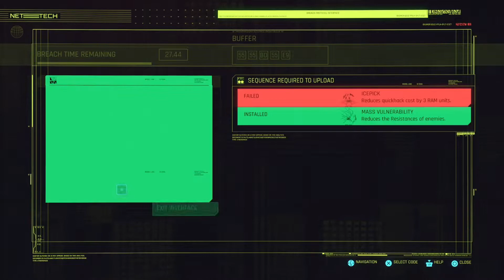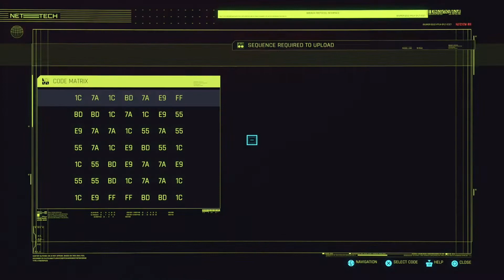Cyberpunk 2077 (PS5) Gameplay Walkthrough - Part 92 (1080p, 60fps) - No Commentary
Cyberpunk 2077 (PS5) will include the full story campaign and some side activities. These recordings are done on Playstation 5 playing the PS4 disc version with updates in 1080p and 60fps.

Cyberpunk 2077 is a massively awaited rpg where it takes choices even further than most other rpgs and has been a game that fans of CD Projekt Red have been waiting for. In this game you can choose to start from three different lives that each give initial background and a different start of the game for the player. After the opening and being in Night City the game opens up where the player can explore a city that is dense with detail, stores, missions, and much more. When the game opens up you are a mercenary for hire and Night City is your playground. There is a main story to follow that follows certain missions and a certain path, however the player can choose to play however they want from how main missions are done to even skipping past main missions and progressing the story. The ways to play and customize are an amazing thing that makes even watching how someone else plays gives a chance to see different aspects and possibilities in a game where the game truly is shaped by your choices.